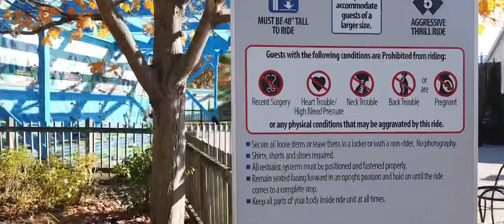Kings Island Closing Day 2019